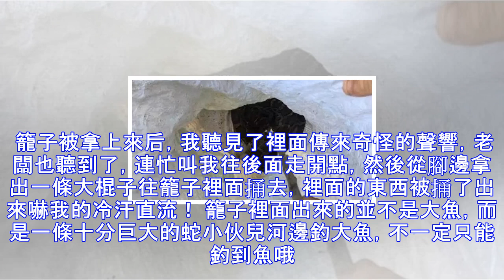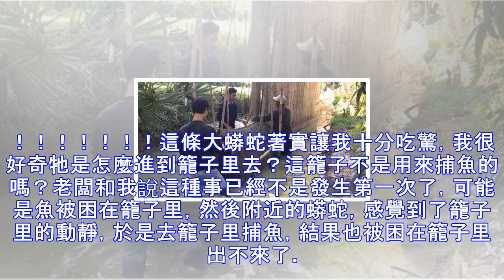農村小夥將自己編的竹籠子放在河裡，本想捕魚，第二天得到的東西卻嚇得人腿軟！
我到泰國遊玩，住在一家旅館，老闆邀請他和自己一起去捕魚。老闆與他的兒子還有一名朋友在一條不大的小溪里擺放著捕魚用的工具。裡面的魚餌會讓魚慢慢上鉤 捕魚工具擺放好之後，老闆對我說，明天在回來收魚，我從小對於捕抓獵物的事情，就非常喜好，回到旅館我還在想明天那個東西會不會捕抓到很多大魚第二天早上，我老早就起來了，老闆叫我跟他們去見識見識，我二話不說就跟上老闆走了，老闆和他的兒子朋友三人下水把籠子拿了上來。 籠子被拿上來后，我聽見了裡面傳來奇怪的聲響，老闆也聽到了，連忙叫我往後面走開點，然後從腳邊拿出一條大棍子往籠子裡面捅去，裡面的東西被捅了出來嚇我的冷汗直流！ 籠子裡面出來的並不是大魚，而是一條十分...
源: pixpo